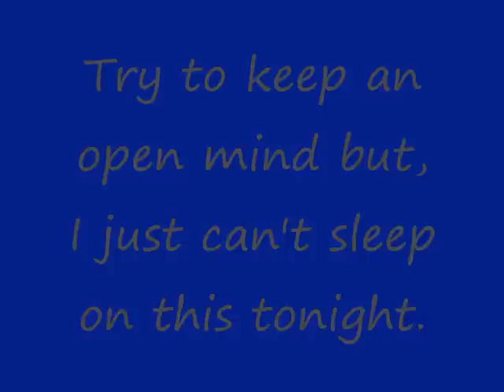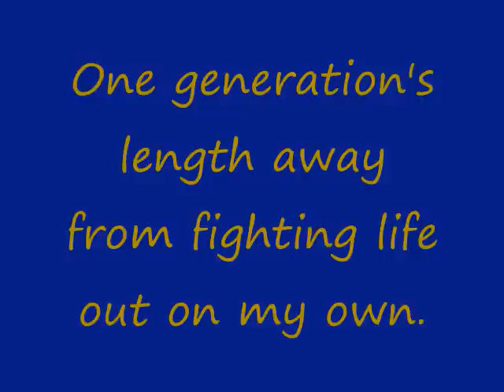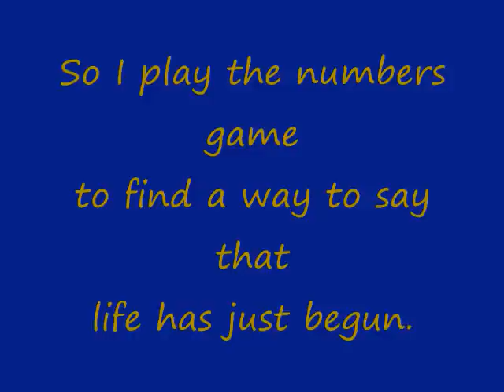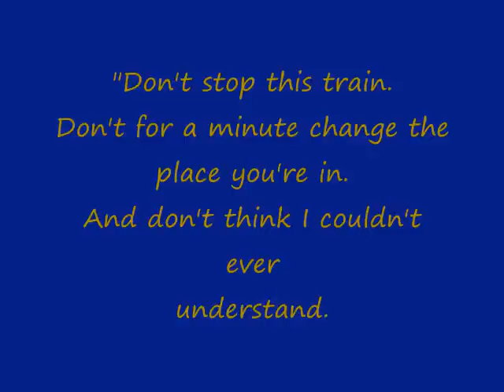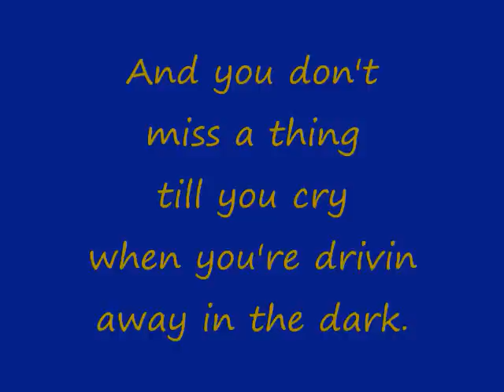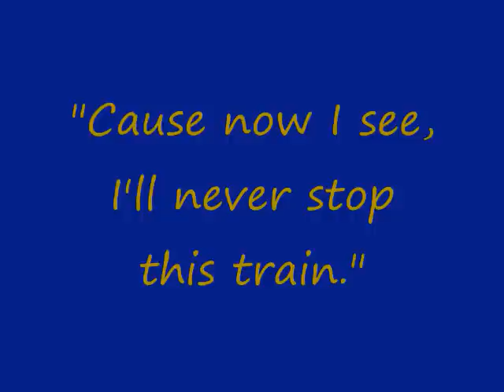Stop This Train - John Mayer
Lyrics to John Mayer's "Stop This Train"